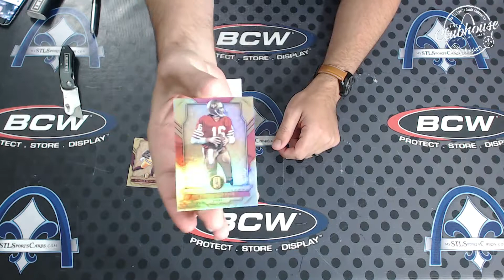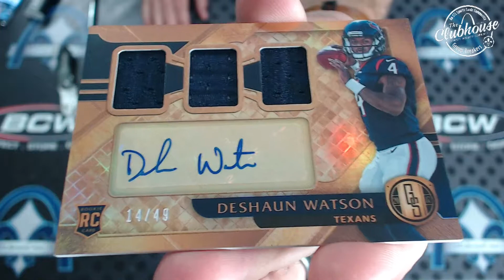2017 Panini Gold Standard Football Personal Box Break for Mike